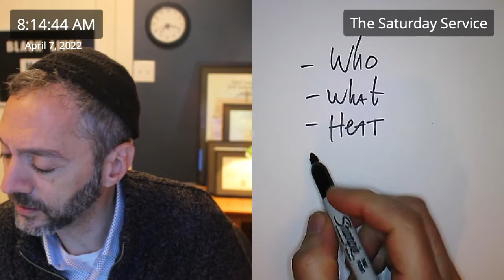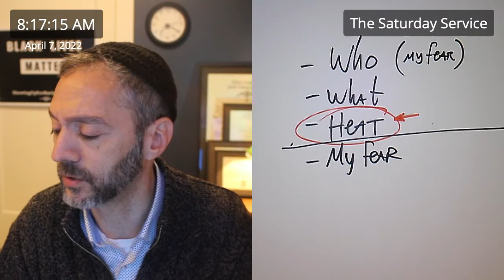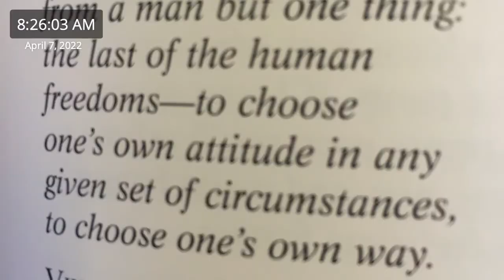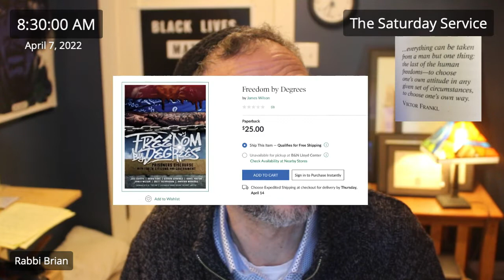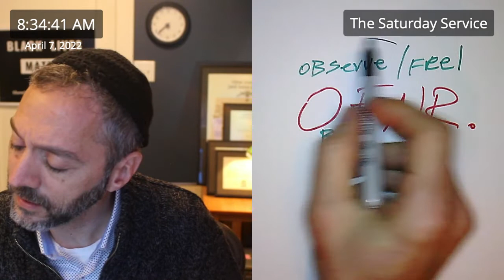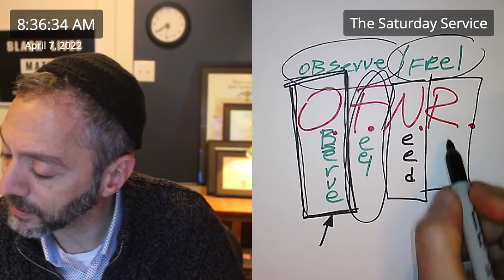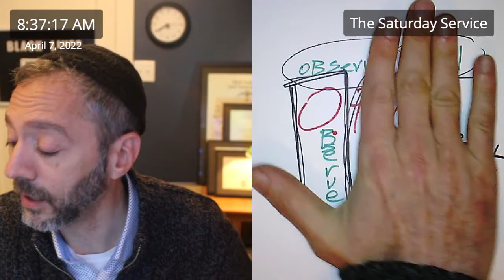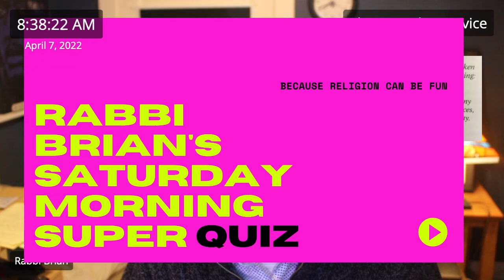More love.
rB's Spiritualigious Experience – 04/09/2022

1. Gandhi: "There is more to life than merely increasing its speed." (Slow down!)

2. Before we help, perhaps we might first ask, "Would you like help? And, if so, would you prefer me to listen or to solve?"